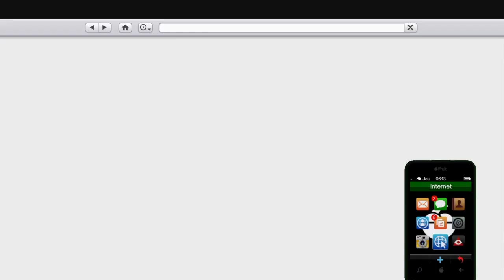Présentation de la Nouvelle Voiture ALBANY MANANA GTA 5 Online